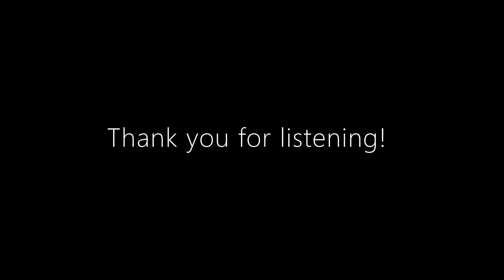HS Vocal Ensemble | Cortland Christian Academy | Christmas 2020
Program:
"O Come, O Come Emmanuel" …… Veni Emmanuel, arr. by Thomas Helmore

"Various themes on Fa-La-La" …… arr. by Chuck Bridwell
            -Accompanist: Kimberlie Iler

"Carols Four" …… arr. by Carl Strommen
           -Solos: Elizabeth, Aliya, Sam, Jocelyn
           -Trumpet: Sam

"White Christmas" …… by Irving Berlin/arr. Roy Ringwald

Participants:
Soprano: Jocelyn
Alto: Chloe, Aliya, Elizabeth
Tenor: Liam
Bass: Robert, Sam
Piano Accompaniment: Kimberlie Iler
Director: Emma Gage

Fabulous work everyone! Thank you for listening!